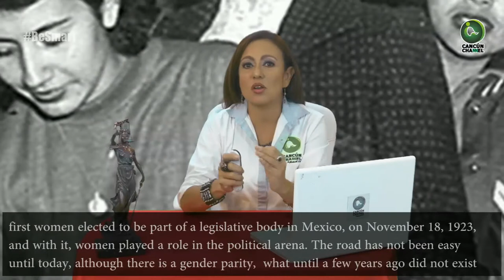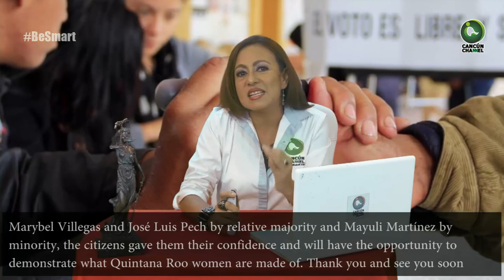MUJERES GANAN TERRENO POLÍTICO EN Q. ROO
Videocolumna de Soraya Huitrón
De los cinco ayuntamientos dirigidos por mujeres, se pierden dos pero se gana uno; en las diputaciones federales ganan tres mujeres y un varón; en tanto, en la senaduría quedan dos damas y un caballero